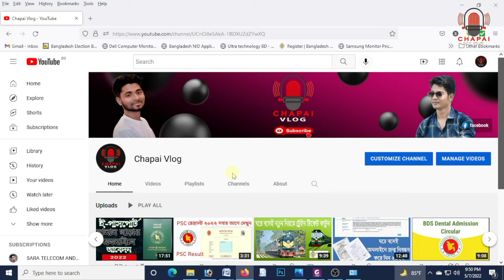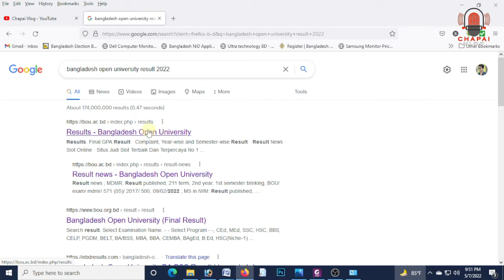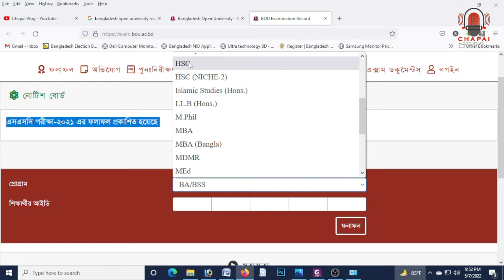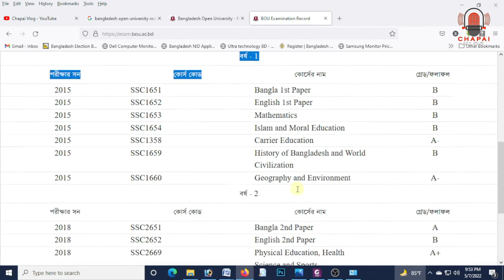বাংলাদেশ উন্মুক্ত বিশ্ববিদ্যালয়ের সকল কোর্সের রেজাল্ট দেখুন মার্কশিট সহ-2022/BOU RESULT-2022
SSC ,HSC ,BA/BSS RESULT BOU OPEN UNIVERSITY BANGLADESH
বাউবি বিএ বিএসএস পরীক্ষার রেজাল্ট
Bou ba bss Result 2022 Published Exam 2017 bou.ac.bdBa bss result 2022
Ba bss results published 2021
Bou result ba/bss 2022
bangladesh open university result
bangladesh open university result mobile
bangladesh open university result online
bangladesh open university exam result
CHAPAI VLOG
বন্ধুরা আপনারা আপনাদের উন্মুক্ত বিশ্ববিদ্যালয়ের সকল কোর্সের রেজাল্ট দেখুন খুব সহযেই ?